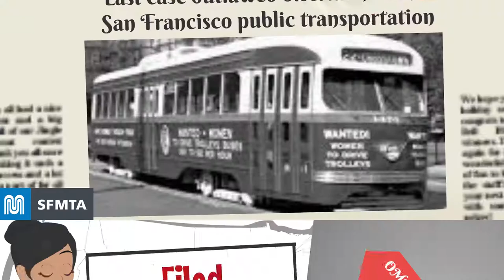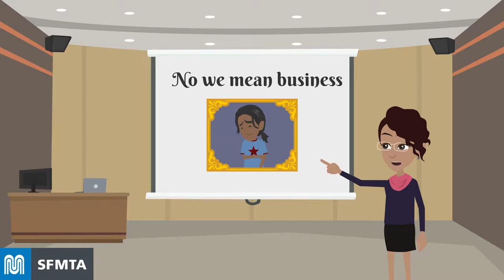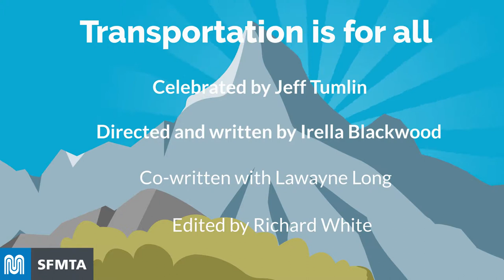African American History Documentary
The African-American history is fragment of America’s history which precisely converses the Black American traditional groups staying in United States of America. Maximum of this population are original people of Africa who were deliberately brought and kept in confinement in the United States of America from 1555 to 1865. Many blacks whose ancestors had emigrated from the Caribbean to America are also considered to be African-American as their roots go back to Central or West Africa.